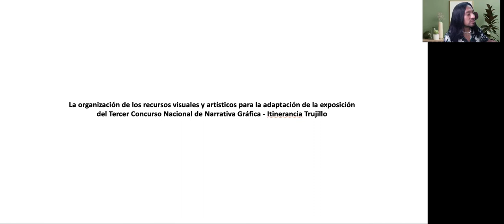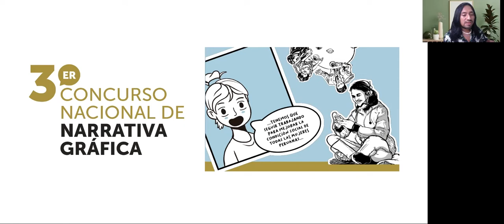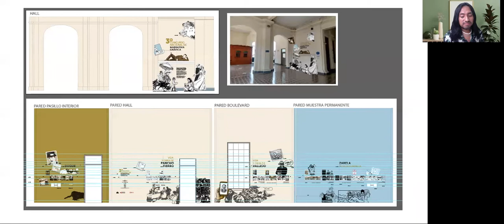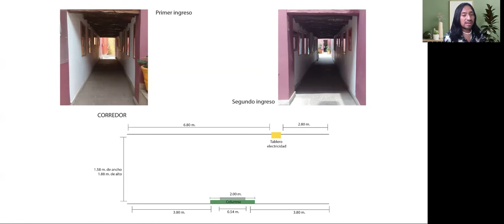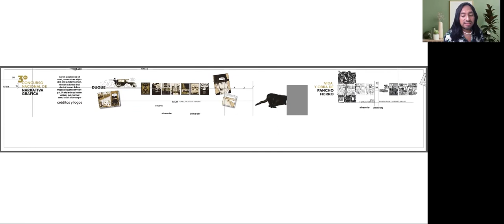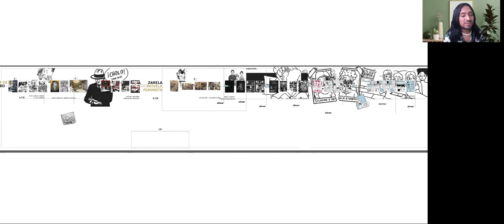Recursos visuales y artísticos para la exposición del 3er Concurso de Narrativa Gráfica (Trujillo)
Exposición de César Augusto Porta Rioja, de Casa de la Literatura, sobre la organización de los recursos visuales y artísticos para la adaptación de la exposición del Tercer Concurso Nacional de Narrativa Gráfica - Itinerancia Trujillo.